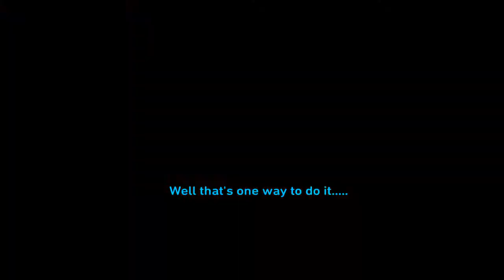Rainbow 6: Gaming with a Roomate Problems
Ignore the echo, if you please